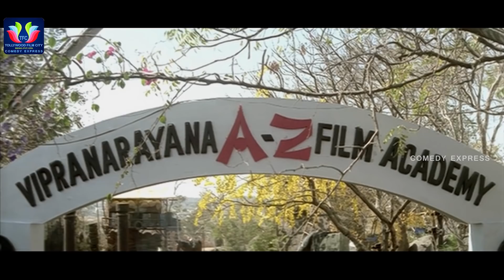M. S. Narayana ప్రేమ కోసం Kovai Sarala పడే కష్టాలు చూస్తే నవ్వు ఆపుకోలేరు | Comedy Express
Watch & Enjoy M. S. Narayana & Kovai Sarala Hilarious Comedy Scenes. Pranam Movie Comedy Scenes.

MOVIES

ENTERTAINMENT

NEWS

WEBSITES